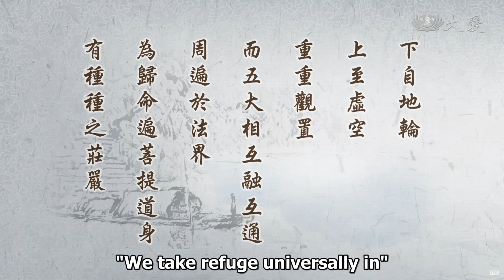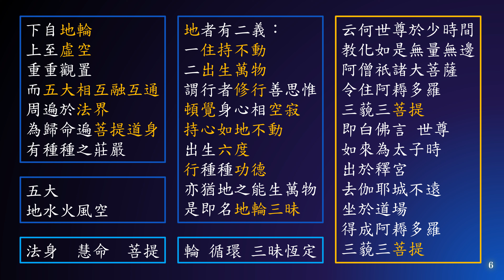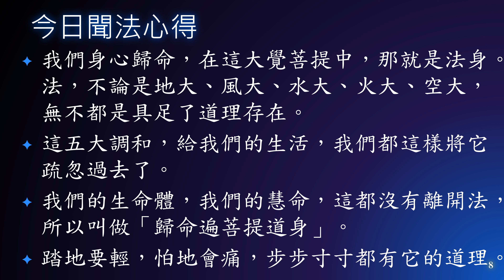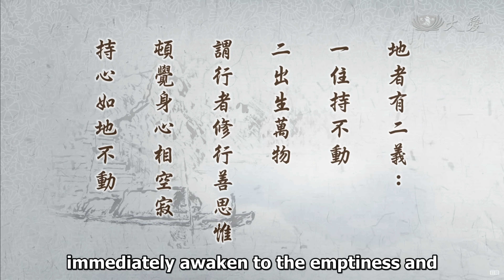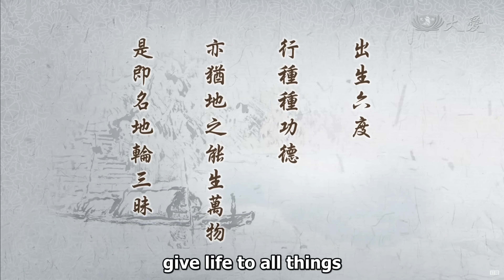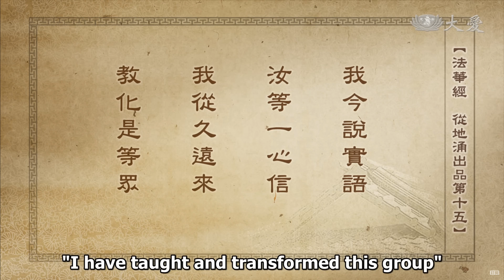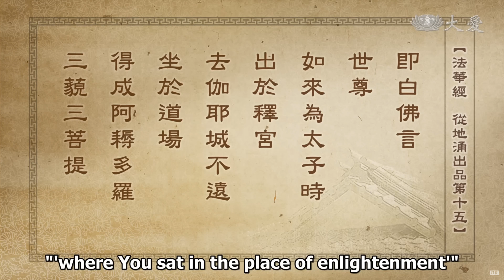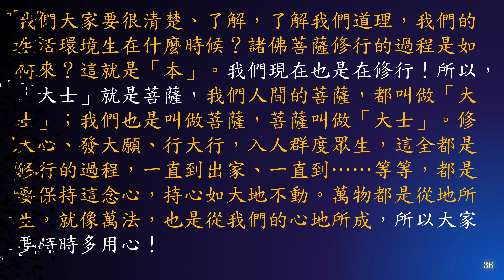惟智薰法香心得20240316靜思法髓妙蓮華1496集